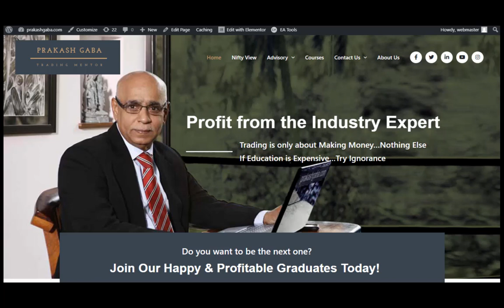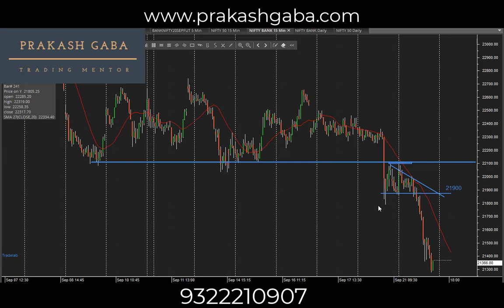Nifty View for 22 September 20 in English